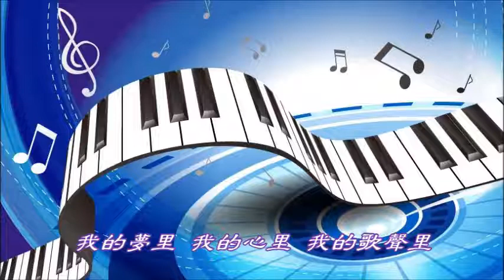我的歌声里 - 雨田翻唱(曲婉婷版)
作词作曲：曲婉婷